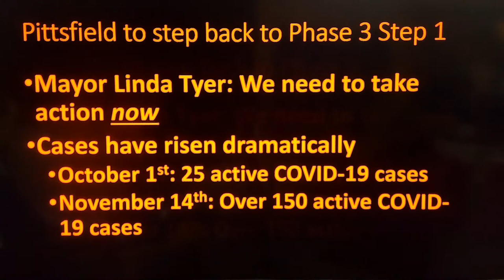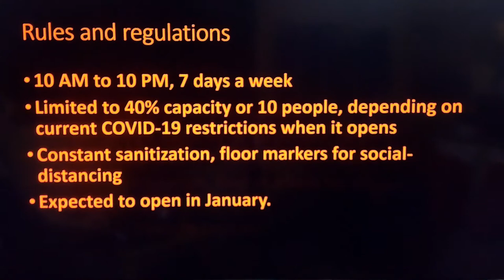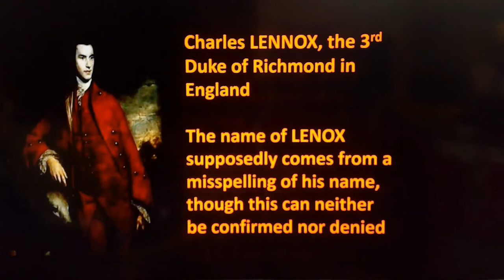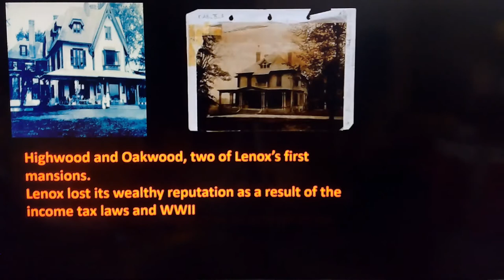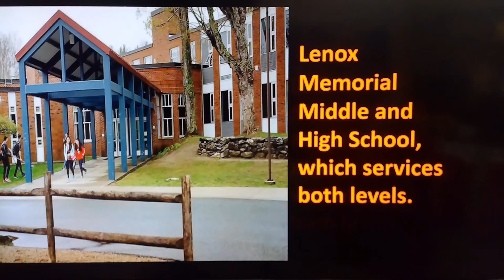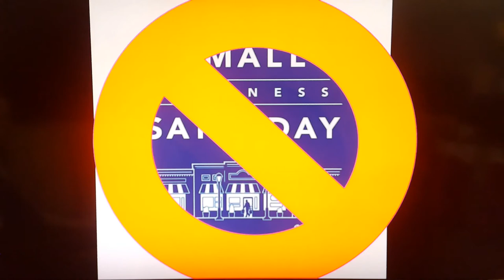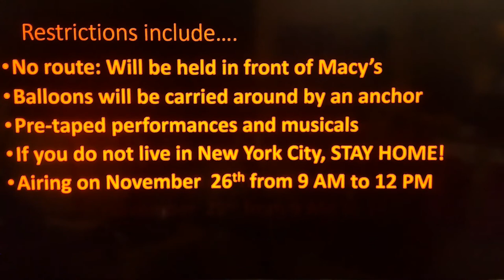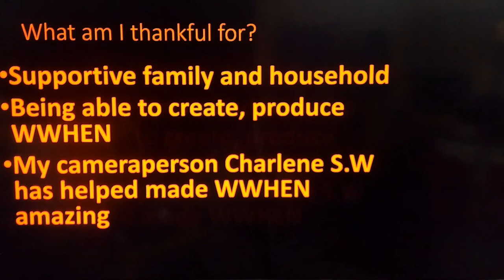11 18 20 Wehry Weekly History and Entertainment News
On this week's episode of WWHEN, I'll be discussing new rules and regulations in Pittsfield about COVID, the opening of a new arcade in North Adams, histories on the towns of Lenox and Lee, and what to watch this Thanksgiving even during COVID.